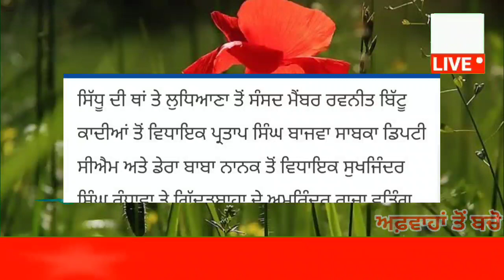ਪੰਜਾਬ ਕਾਂਗਰਸ ਦੇ ਨਵੇਂ ਪ੍ਰਧਾਨ ਬਾਰੇ ਹੁਣੇ ਹੁਣੇ ਆਈ ਵੱਡੀ ਖਬਰ